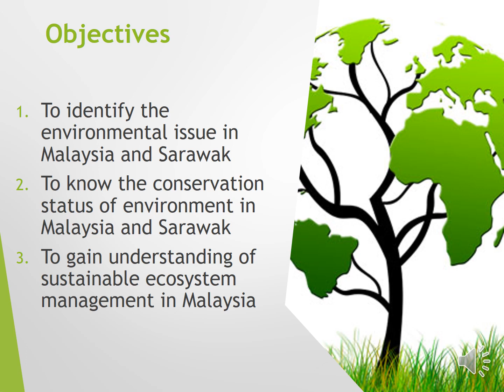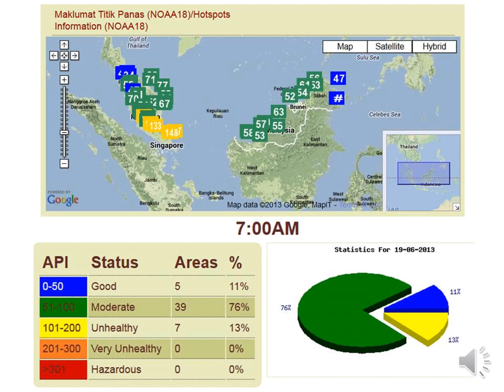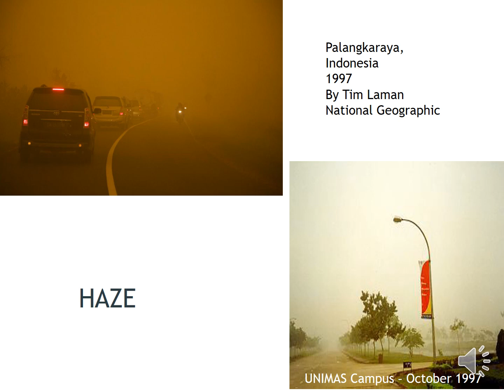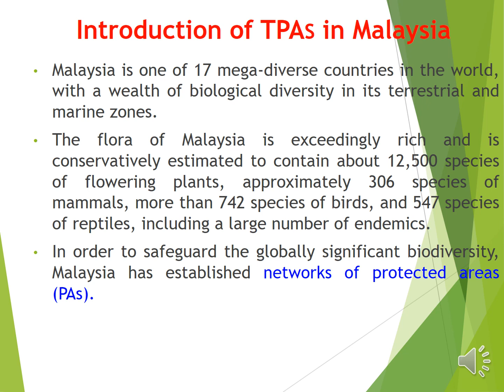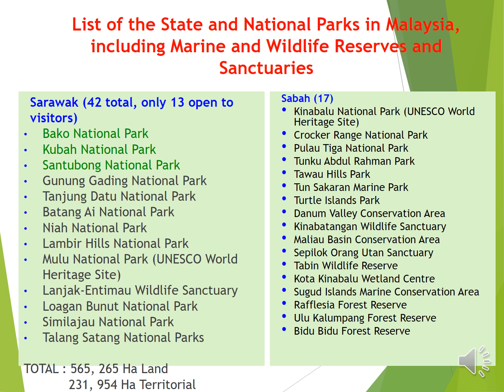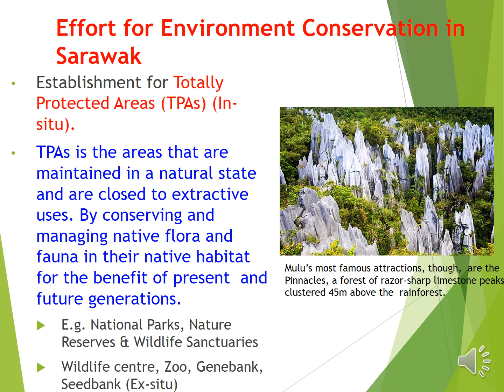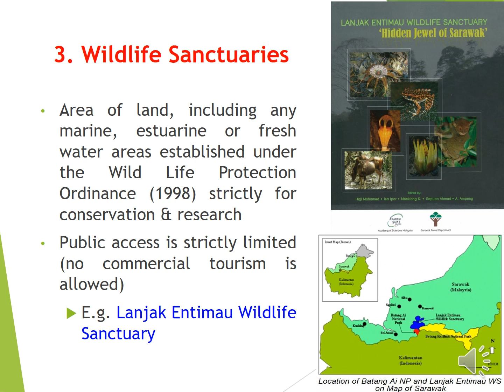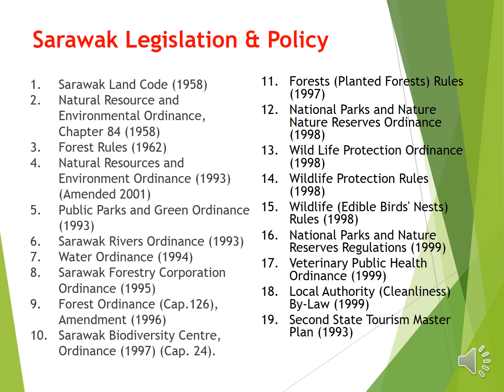Conservation status of the environments in Malaysia